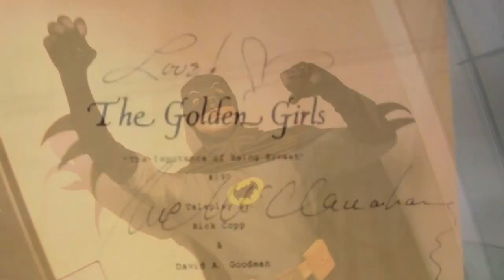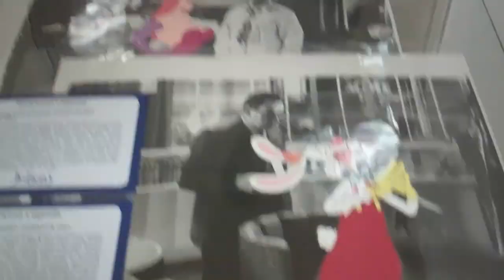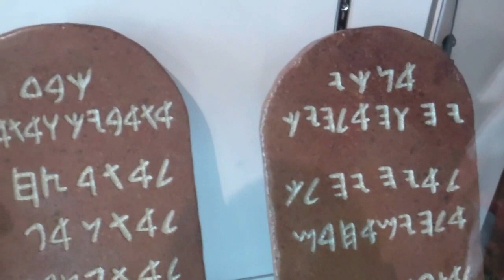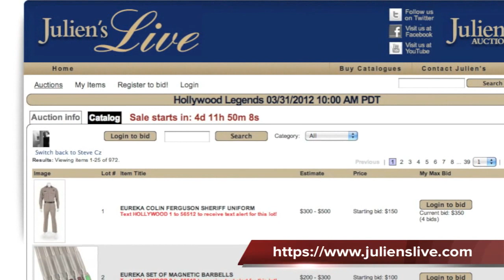Julien's Hollywood Legends Auction / Beyond the Marquee (Eps13)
Host Steve Czarnecki takes you behind the scenes of the upcoming Hollywood Legends Auction presented by Julien's Auctions in Beverly Hills. With over 100 years of Movie and Television Costumes, Props and  Memorabilia up for bids, you never know what you're going to find!